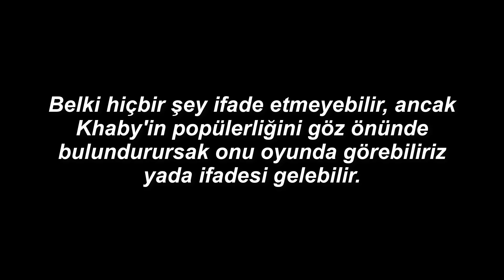Fortnite x Khaby Lame..